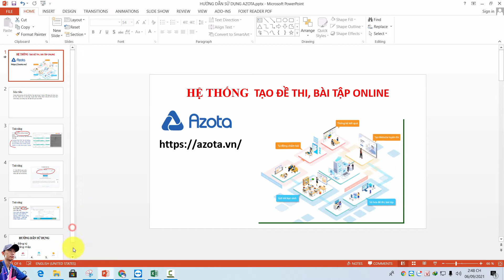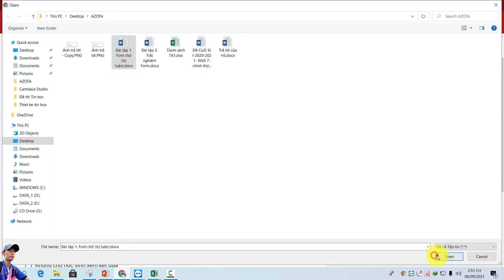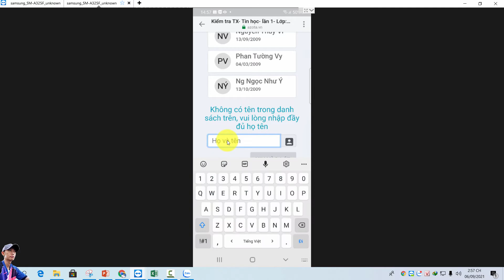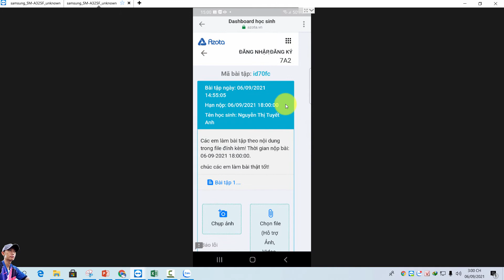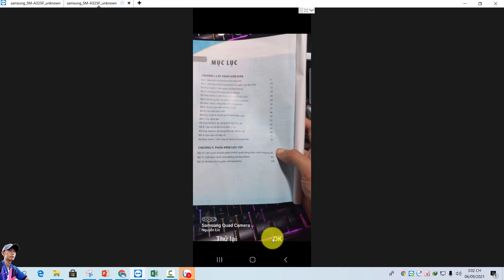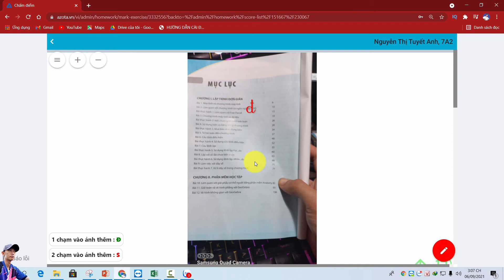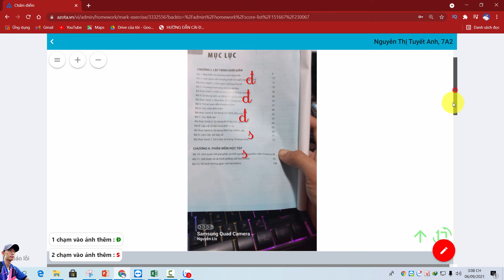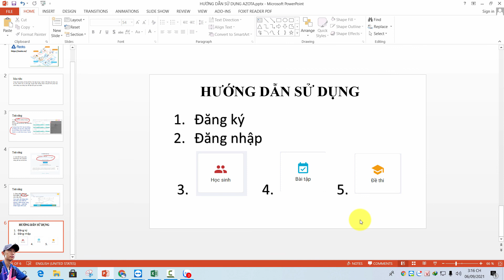Hướng dẫn tạo đề thi bài tập online trong 2 phút với AZOTA || Phần 3 || Nguyễn Lix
🔍 Nội dung trong video: Hôm nay tôi làm video chia sẻ đến các bạn cách ra đề kiểm tra online để đánh giá chất lượng học sinh qua hệ thống AZOTA Trong quá trình thực hiện không tránh khỏi sai sót mong các bạn đóng góp ý kiến. Mời các bạn theo dõi video.
🛑 THÔNG TIN KÊNH ''NGUYỄN LIX''
⭐️ Kênh NGUYỄN LIX lập ra nhầm mục đích chia sẻ đến tất cả mọi người về kinh nghiệm trên mọi lĩnh vực: Cuộc sống đời thường; Sáng tạo; Văn hóa; Giáo dục; Ẩm thực; Công nghệ...
⭐️ Bản thân không ngừng học hỏi, sáng tạo, khám phá và mong được giao lưu với các bạn gần xa. Tôi hy vọng qua các video tôi chia sẻ có ích cho tất cả mọi người. Rất mong nhận sự đóng góp ý kiến của tất cả mọi người để bản thân tôi ngày hoàn thiện hơn và cũng góp phần làm cho cuộc sống chúng ta trở nên thú vị, ngày một phát triển hơn.
⭐️ Cảm ơn tất cả Quý anh chị, cô chú, bạn bè đã xem video của NGUYỄN LIX.